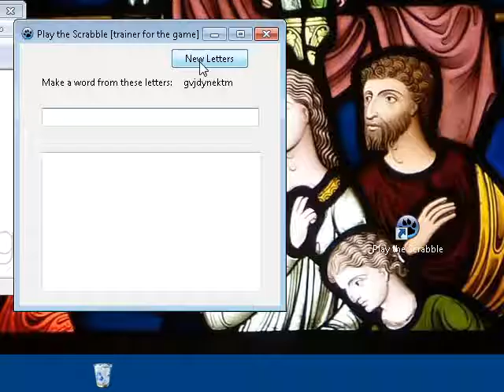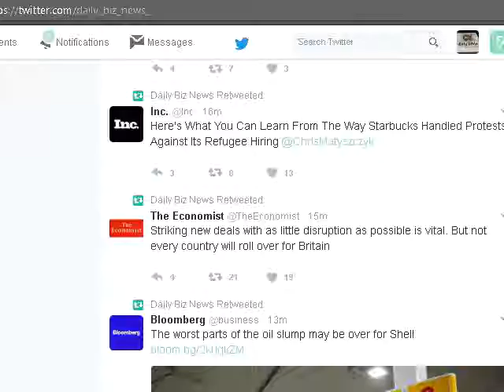Play the Scrabble, Read the Bible